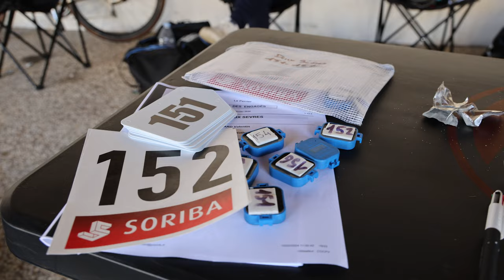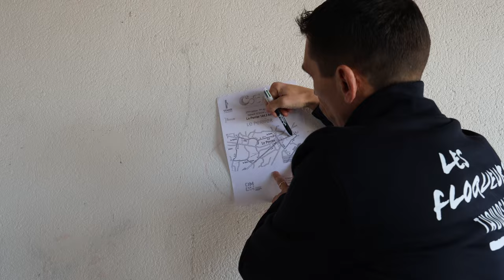JE CHUTE SUR MA PREMIÈRE COURSE ÉLITE ET..? | LES PLAGES VENDÉENNES FFC [IMMERSION EMBARQUÉE]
Samedi 10 février j'ai participé à ma première course élite !

Ce que j'utilise pour filmer :
📹 R6 II

JE CHUTE À MA PREMIERE COURSE ÉLITE | LES PLAGES VENDÉENNES FFC [IMMERSION EMBARQUÉE]

00:00 - 00:12 : teaser
00:12 - 03:12: Avant course
03:12 - 04:57: J-1
04:57 - 36:46: La course
36:46 - 37:20: Analyse à chaud
37:20 : Analyse à froid